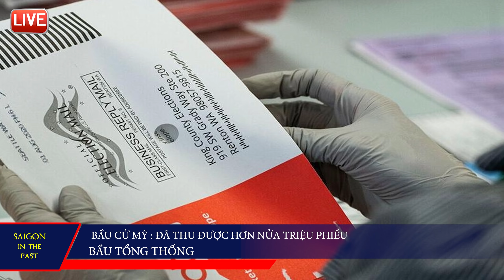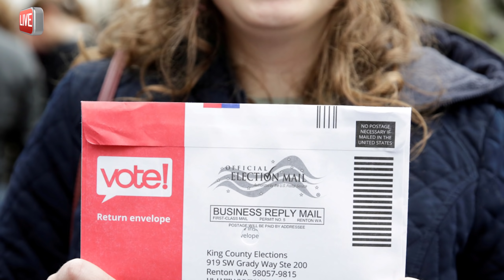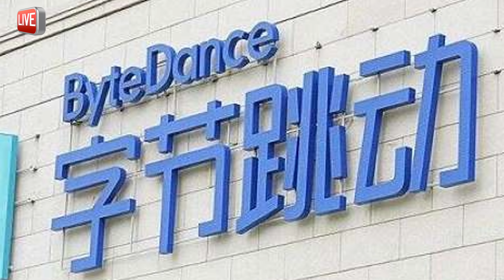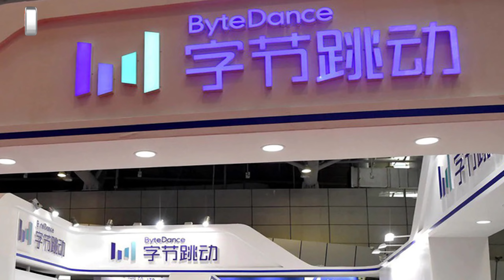TIN MỚI HOA KỲ. Thu được hơn nửa triệu phiếu bầu Mỹ. Diễn Tập Chiê'm đảo và Tâ'n công tàu Trung quốc